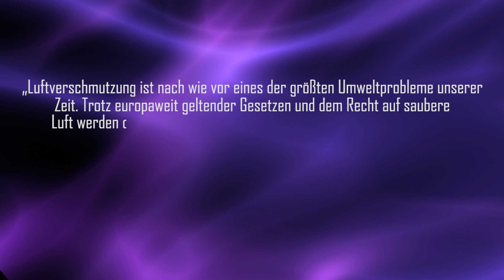Dieselfahrverbote: Ganze Stadt muss gesperrt werden! - Clixoom Science & Fiction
Kaum etwas wurde in der letzten Zeit kaum so heftig diskutiert wie das Verbot von Dieselautos in deutschen Innenstädten, nach Hamburg wird es ab 2019 wohl auch Aachen in NRW treffen und in absehbarer Zeit sicherlich auch noch weitere Innenstädte.

Quelle:

Clixoom Science & Fiction: Das sind spannende News aus der Wissenschaft über revolutionäre Forschungsergebnisse, spannende Studien und spektakuläre Eindeckungen.